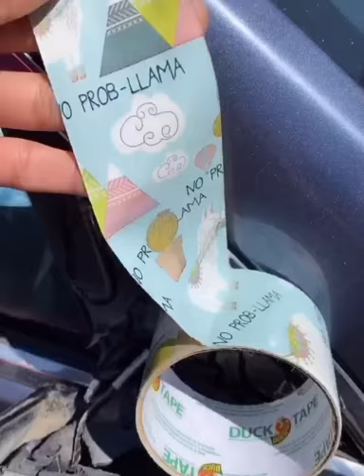Girl breaks her side view mirror, and her whimsical duct tape suddenly seems inappropriate.